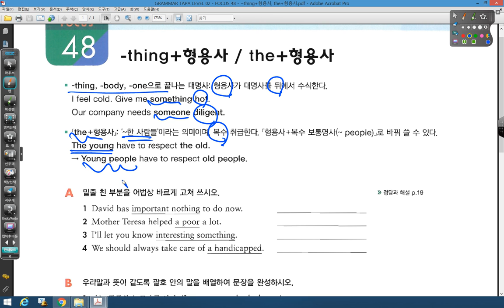GRAMMAR TAPA 2 0 48 ~thing + 형용사, the + 형용사